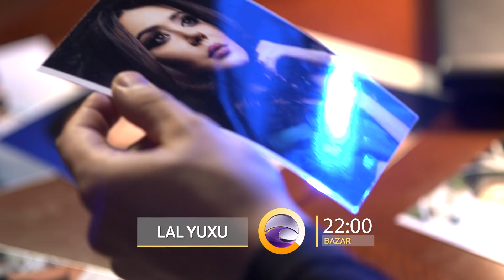Lal Yuxu (21-ci seriya) ANONS